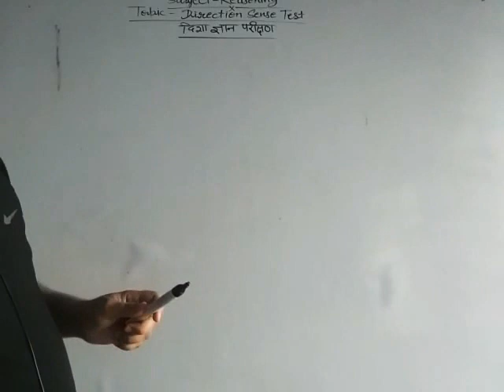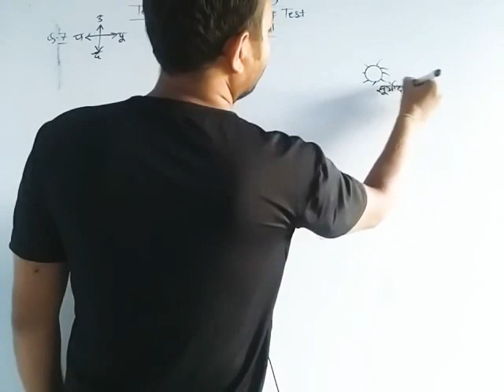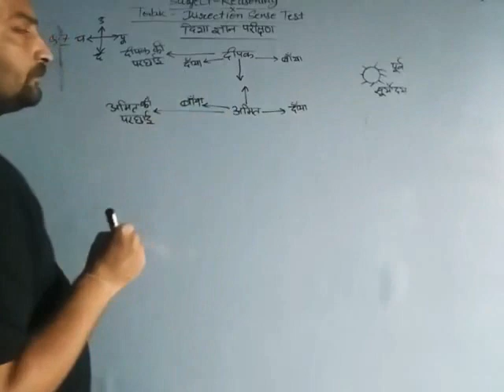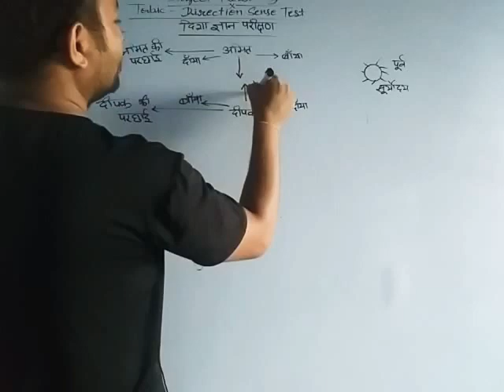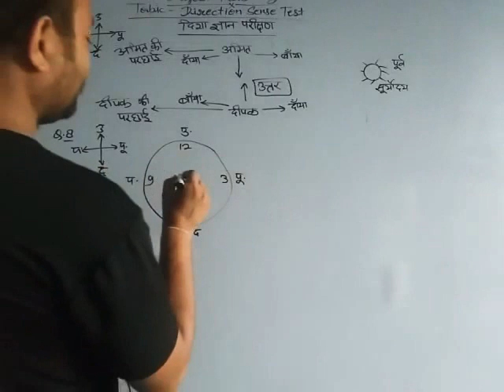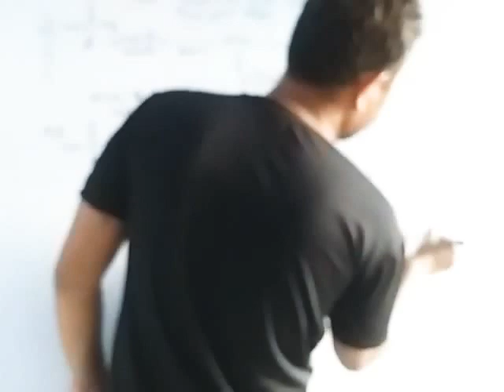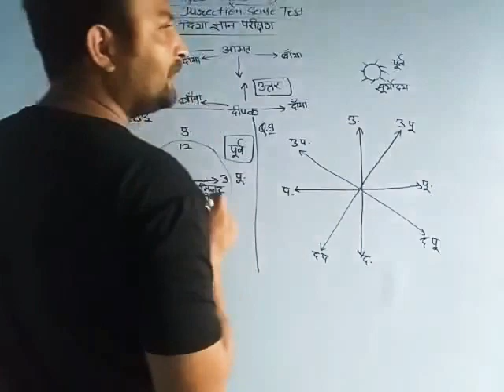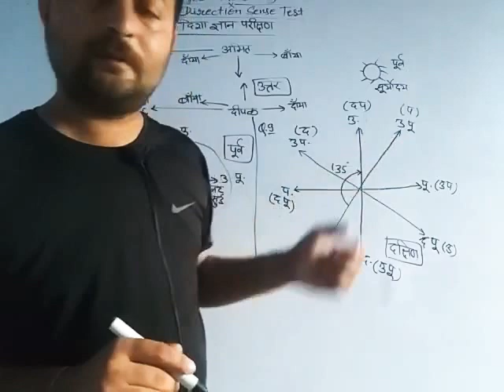Reasoning for class 5&6 Topic- Direction sense test Day-60